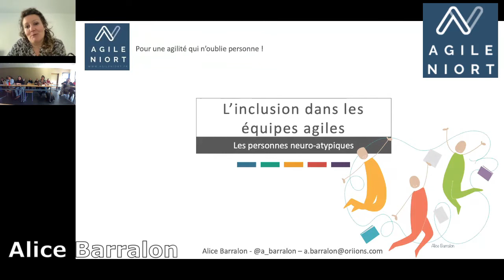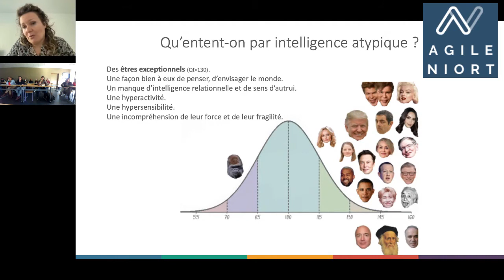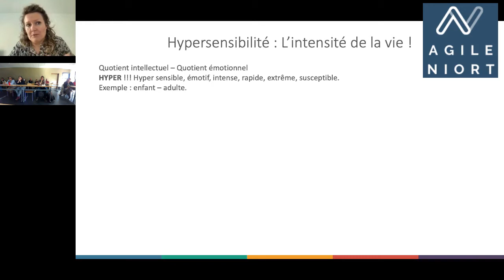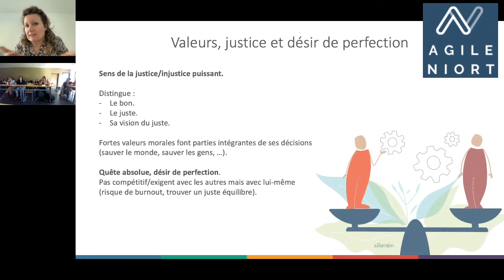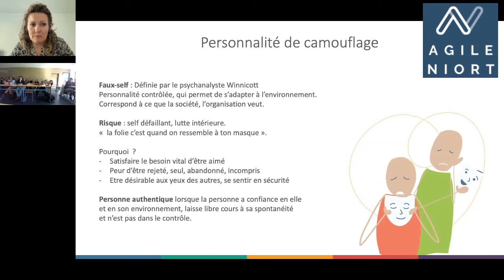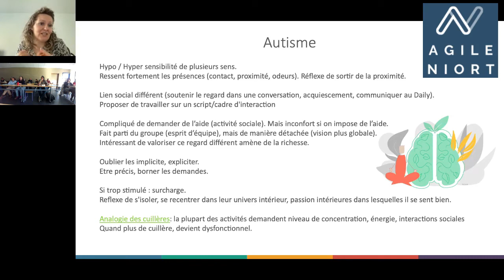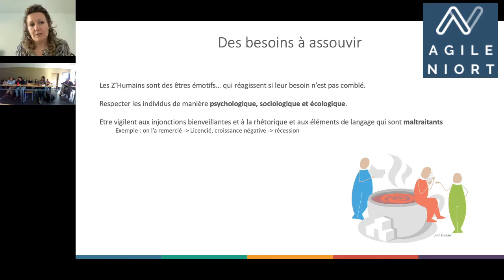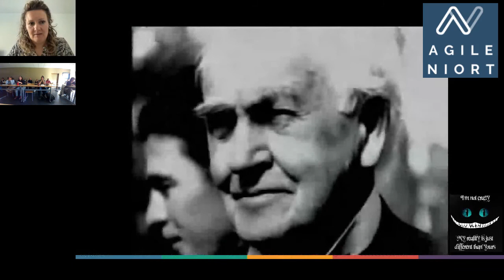Alice Barralon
L’inclusion des (neuro) atypiques dans les équipes agiles